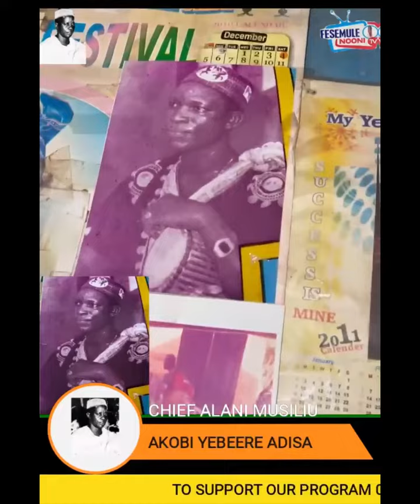AYINLA OMOWURA.... THIS BABA REALLY NEED HELP FANS 🙏🙏 AKOBI YEBEERE ADISA A.K.A MR LANKAN